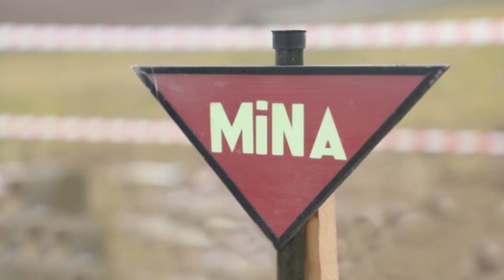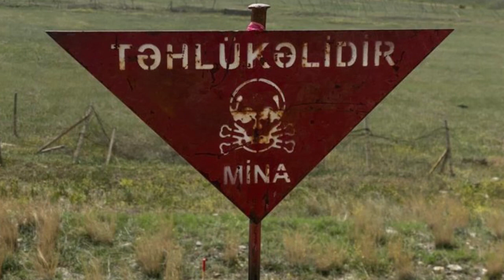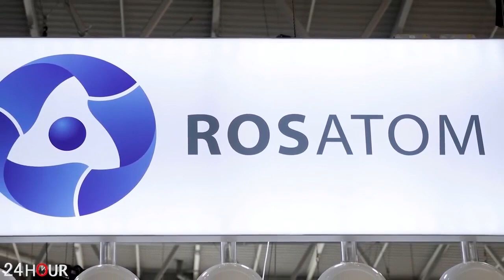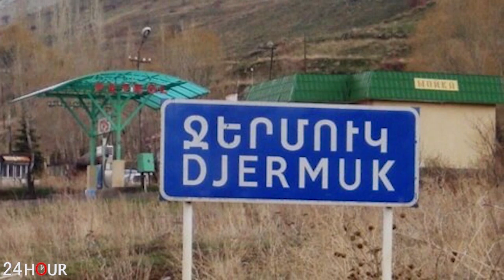ՇՏԱՊ. Խոշոր զինված հարձակում է տեղի ունեցել Բաքվում